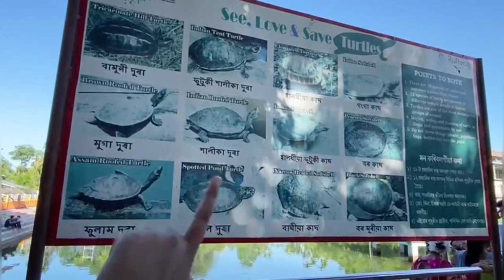Shree Krishna Janmashtami 2022 || Gorokhiya Gokhai Than Sorbhog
Follow me Instagram id: riyas_life_n_vlogs

শ্রীকৃষ্ণ জন্মাষ্টমী